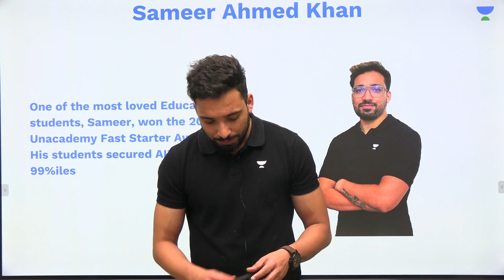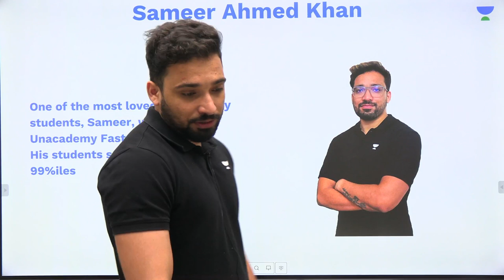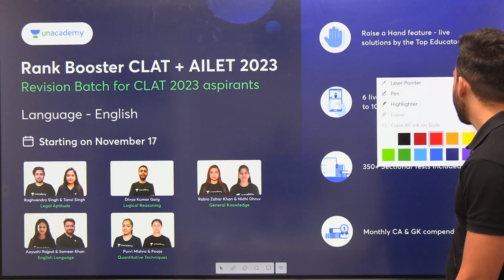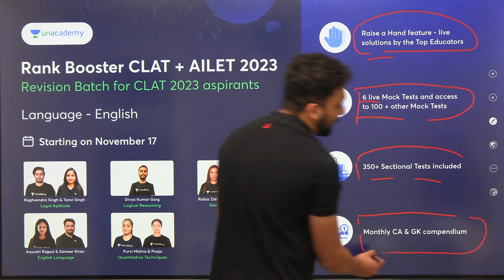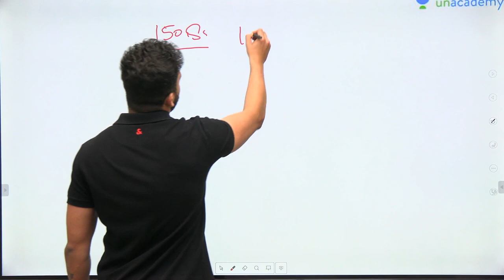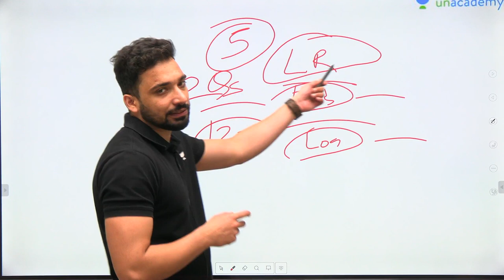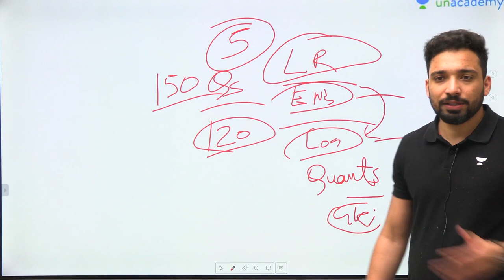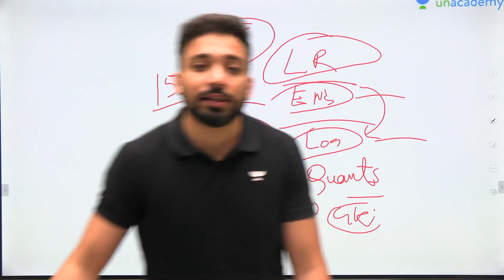How to score 70 to 90 Marks | CLAT 2023 | Sameer Ahmed Khan | Unacademy CLAT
How to score 70 to 90 in CLAT 2023 . Hey everyone in this session, Sameer Ahmed will be discussing about the detailed strategy to score more in CLAT 2023. We will help you with the Complete Preparation strategy and Complete revision which will help you to score in your CLAT 2023 Examination.